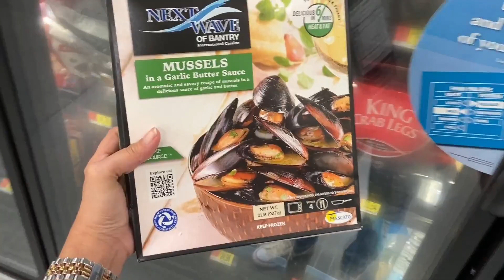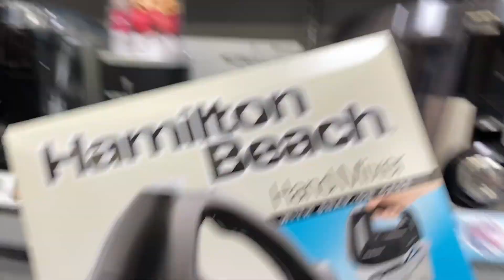Quarantine VLOG part 2 || Dalgona Coffee + Food shopping (late upload)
Hello guys, how are you? how's quarantine life? as for me & my husband we did food shopping, cook food, eat, watching netflix, gaming, makeup and repeat haha.. Today's video will share to you our late upload video from 2nd week of quarantine, i know it's kinda late cause i was too focused doing different makeup looks collaboration recently. You may wanna check my Instagram Page @loveleehesper specially if you love makeup. Stay at home and be strong.